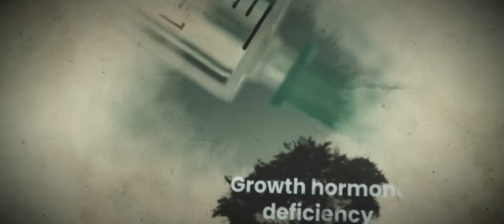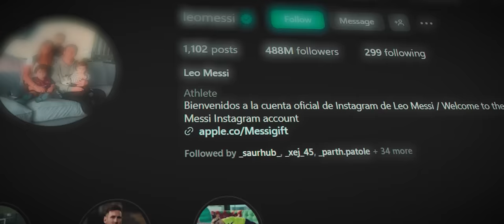How Messi Used Stoicism To CONQUER World Football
This is the story of how Lionel Messi conquered world football using the power of stoicism.

From overcoming various challenges, pursuing excellence and finally winning the world cup at age 35.

As he now pursues the next chapter of his incredible football career with Inter Miami in the MLS and looks to claim a record 8th balon dor we look at the ancient philosophy of Stoicism that might just be the secret reason he became so successful.

Become a FootballPreneur: All The Tools You Need To Make Money Online As A Footballer To Fund Your Dreams

Best Grip Socks To Prevent Blisters:

The GPS Vest I Use To Track My Data:

CONNECT:
- Podcast: The Daniel Meyn Show (YouTube): @danielmeynsh.  .